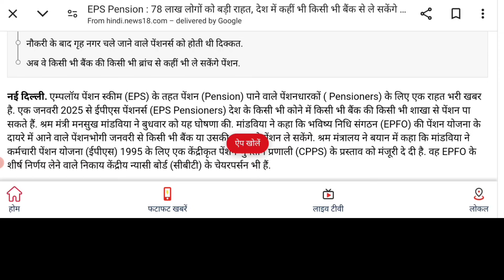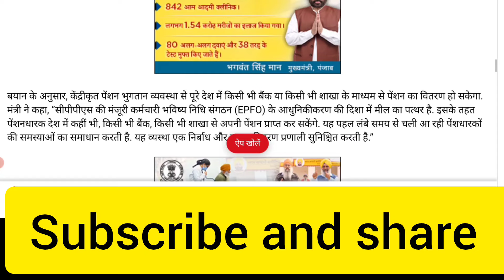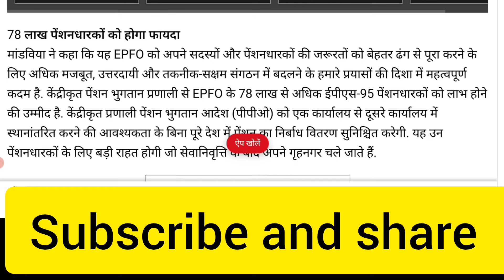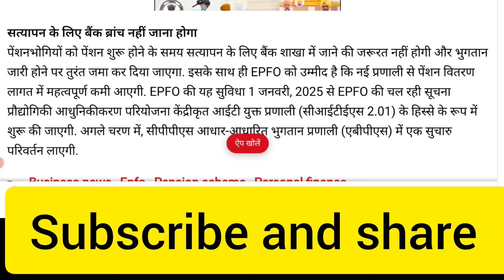78 लाख पेंशनधारकों की पेंशन को लेकर भारत सरकार का ऐतिहासिक फैसला! किसी भी बैंक में लेते हैं पेंशन तो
78 लाख पेंशनधारकों की पेंशन को लेकर भारत सरकार का ऐतिहासिक फैसला! किसी भी बैंक में लेते हैं पेंशन तो